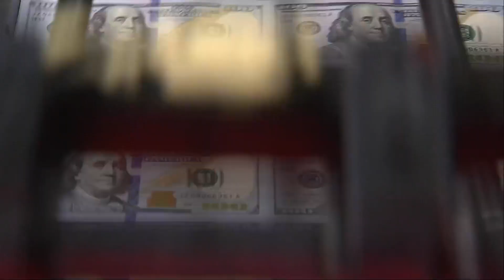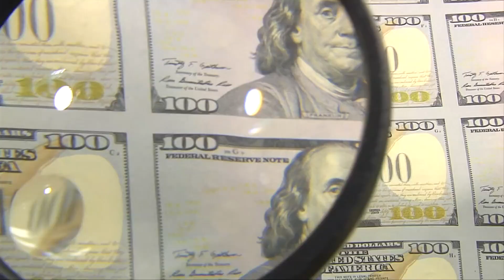Debt limit deal reached: What's next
A deal regarding the debt limit has been reached. Here's what you need to know...

(AP) With days to spare before a potential first-ever government default, President Joe Biden and House Speaker Kevin McCarthy reached final agreement Sunday on a deal to raise the nation's debt ceiling and worked to ensure enough support in Congress to pass the measure in the coming week.

The Democratic president and Republican speaker spoke late in the day as negotiators rushed to draft and post the bill text for review, with compromises that neither the hard-right or left flank is likely to support. Instead, the leaders are working to gather backing from the political middle as Congress hurries toward votes before a June 5 deadline to avert a damaging federal default.

“Good news,” Biden declared Sunday evening at the White House.

"The agreement prevents the worst possible crisis, a default, for the first time in our nation’s history,” he said. “Takes the threat of a catastrophic default off the table.”

The president urged both parties in Congress to come together for swift passage. "The speaker and I made clear from the start that the only way forward was a bipartisan agreement,” he said.

The final product includes spending cuts but risks angering some lawmakers as they take a closer look at the concessions. Biden told reporters at the White House upon his return from Delaware that he was confident the plan will make it to his desk.

McCarthy, too, was confident in remarks at the Capitol: "At the end of the day, people can look together to be able to pass this.”

The days ahead will determine whether Washington is again able to narrowly avoid a default on U.S. debt, as it has done many times before, or whether the global economy enters a potential crisis.